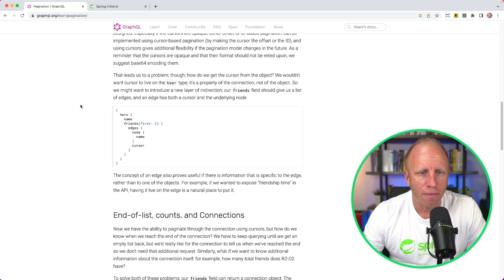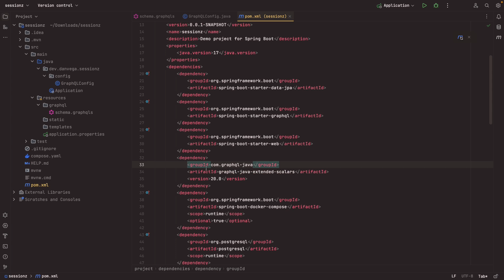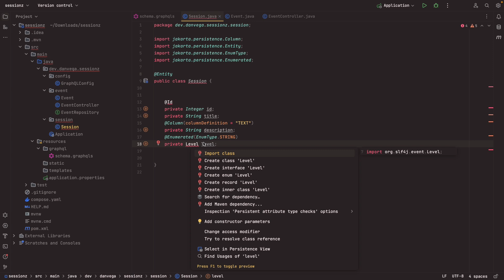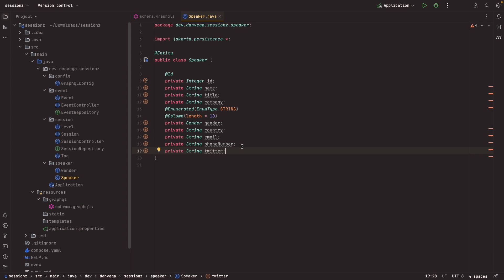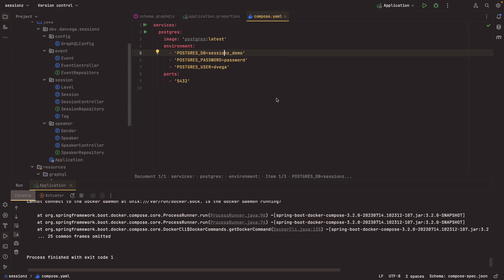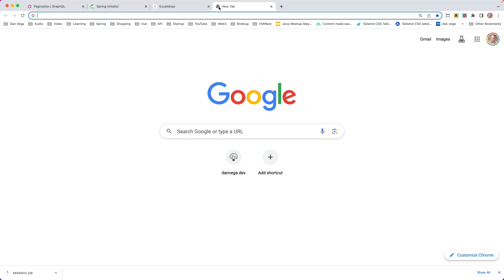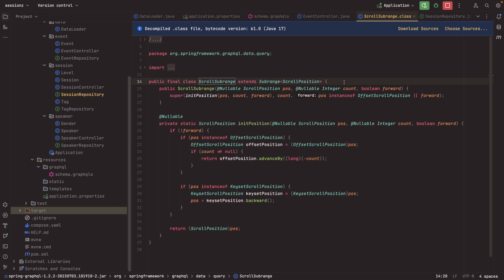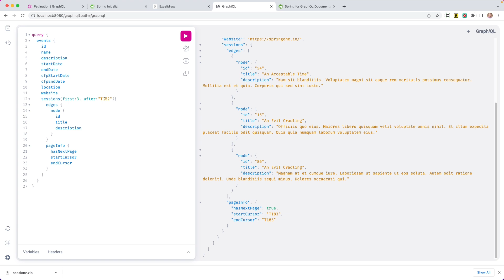GraphQL Pagination Support in Spring for GraphQL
In this tutorial you are going to learn how to perform pagination in Spring for GraphQL using the cursor connection specification. You will start by building out a GraphQL API and then we will look at when you might want to introduce paging.